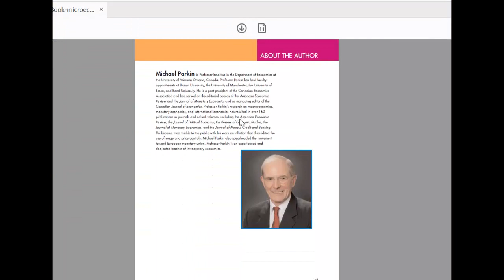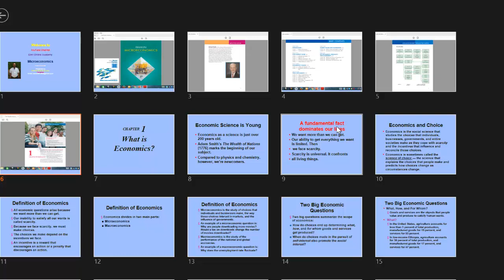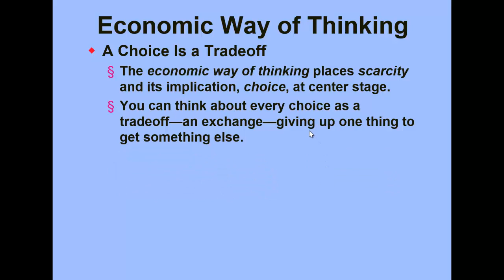Casharka 8aad A choice is a Tradeoff Chapter 1 Microeconomics